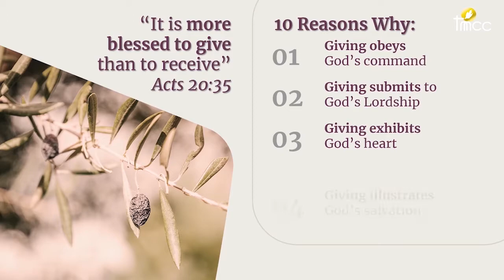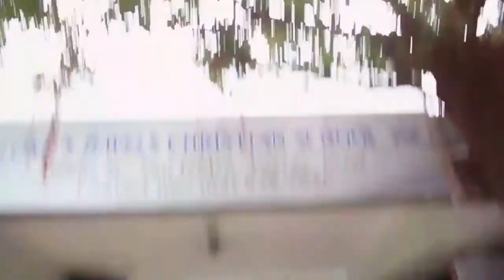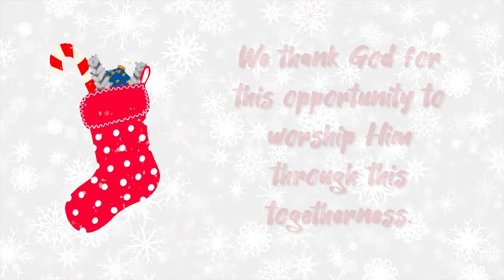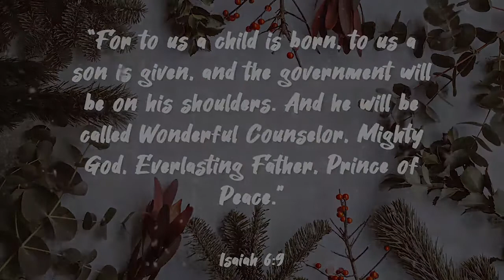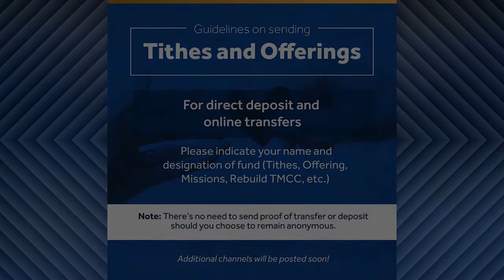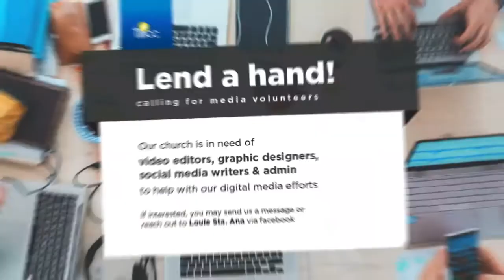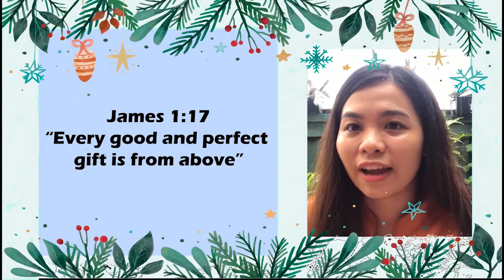Sunday Worship Service - December 20, 2020